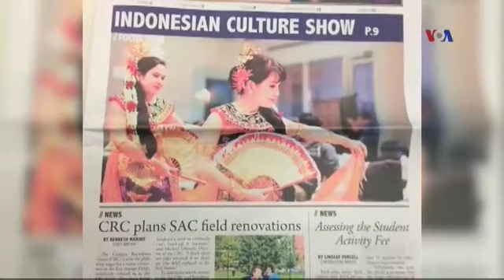Sanggar Lestari Indonesia Perkenalkan Budaya Indonesia di Georgia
Myrna Hardjono, Setiany Hutami dan Hannah Rahardjo adalah duta budaya Indonesia di Atlanta, Georgia. Mereka penari “Sanggar Lestari Indonesia”, sanggar tari yang sudah 12 tahun aktif memperkenalkan dan melestarikan budaya Indonesia di negara bagian Georgia dan sekitarnya.